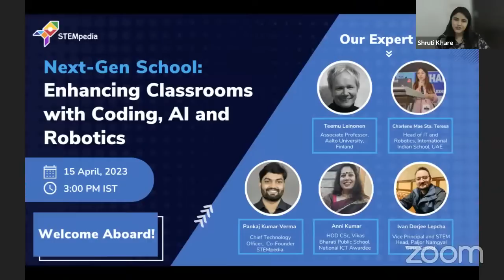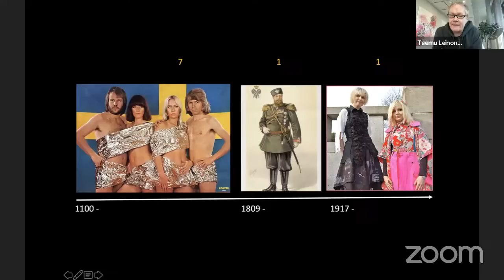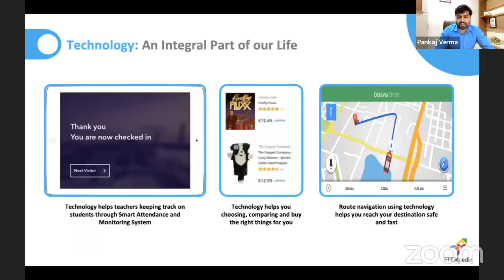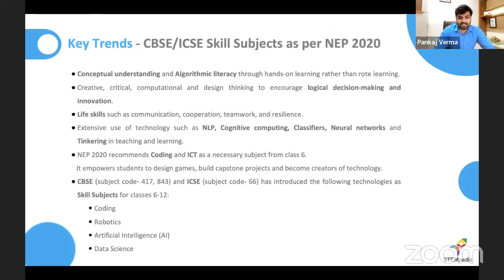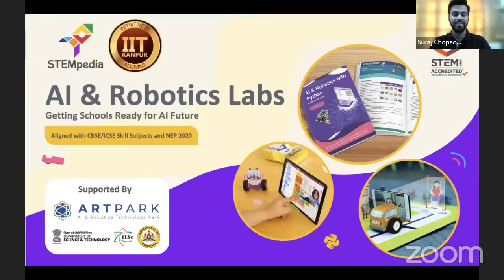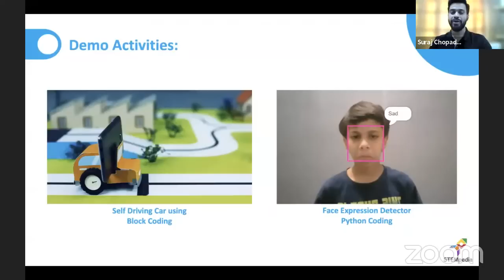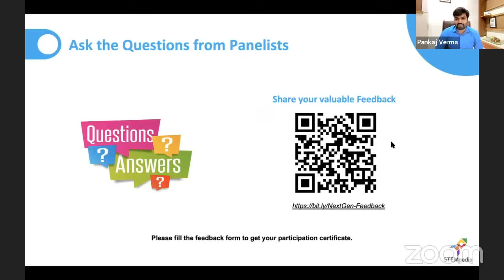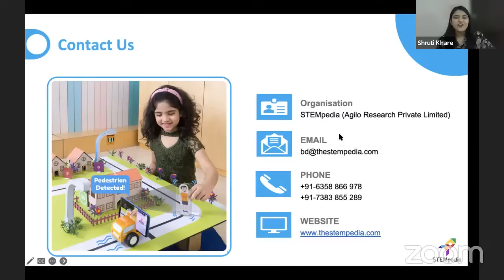Next-Gen School: Enhancing Classrooms with Coding, AI, and Robotics as per CBSE/ICSE Curriculum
"Next-Gen School: Enhancing Classrooms with Coding, AI, and Robotics." We are happy to share our latest webinar video where we had an enlightening discussion on how the incorporation of Coding, AI, and Robotics in classrooms can revolutionize the education sector.

This webinar aimed to explore the benefits of introducing these technologies in classrooms as per the CBSE Sub Code 417, 843, and ICSE Sub Code 66. Our panel of experts talked about the latest teaching trends and technologies and you can gain valuable insights and practical tips for integrating these tools into your teaching method.

As per the CBSE and ICSE curriculum, introducing these technological advancements in classrooms is a crucial step in preparing children for the digital age. In today's world, where technology is rapidly evolving, it is peremptory to equip our children with the skills and knowledge they need to succeed in the future.

During this event, while we explored the benefits of incorporating Coding, AI, and Robotics in the classroom we also discussed how these tools can enhance critical thinking, problem-solving, and creativity among students and delve into how they can foster collaboration and teamwork among students, as they work together on projects that require the use of these technological tools.

Moreover, we also discussed how the introduction of these technological advancements in the classroom can help bridge the digital divide and create a level playing field for students of all backgrounds. We highlighted how teachers can effectively integrate these tools into their teaching methodology as per the CBSE AI curriculum and ICSE Robotics and AI curriculum and what kind of training they would need to do so.

Our panel of experts includes educators, technologists, and researchers who have extensive experience in the field of education and technology.

Panelist 1:  Teemu Leinonen
Designation: Associate Professor at Aalto University School of Arts, Design and Architecture

Panelist 2: Anni Kumar
Designation: HOD CSc at Vikas Bharati Public School, National ICT Awardee 2019, Adobe Creative Educator, MIEExpert (2016-22), MIEE Fellow, Wakelet Book Creator Ambassador

Panelist 3: Ivan Dorjee Lepcha
Designation: Vice Principal and STEM Head, Paljor Namgyal Girls’ School

Panelist 4: Pankaj Kumar Verma
Designation: Chief Technology Officer, STEMpedia

Panelist 5: Charlene Mae Sta. Teresa
Designation: Head of IT and Robotics, International Indian School- Abu Dhabi, UAE. School Innovation Leader, Tech Educator, UAE Coding Ambassador

They will share their insights and experiences, and answer your questions on how we can make the most of the technological advancements to create a better learning experience for our children.

So, get ready to join us in this exciting discussion and learn how we can create a brighter future for our children through Next Gen School.

Regards,
Team STEMpedia